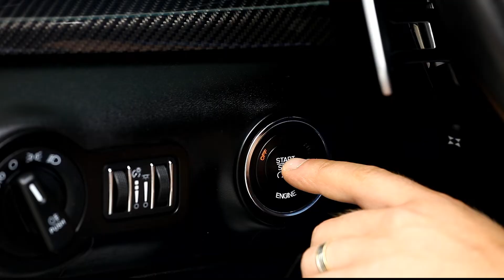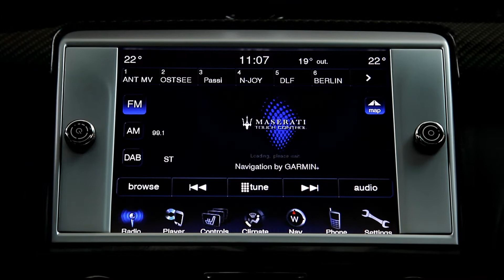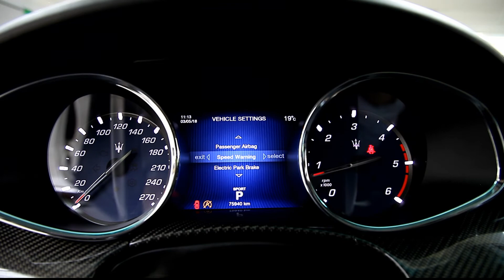Maserati Quattroporte in oferta LeasingAutomobile.ro